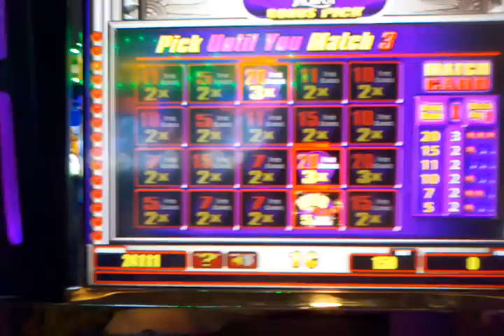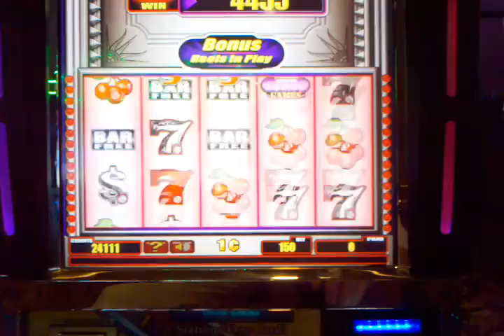Quick Hit Black and White Wild Video Slot Machine by Bally Technologies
Quick Hit, Black and White Wild video slot machine bonus game. Released by Bally Technologies. Filmed at Palace Station Hotel and Casino, Las Vegas, Nevada June 2011.